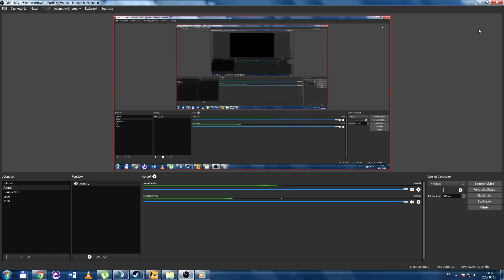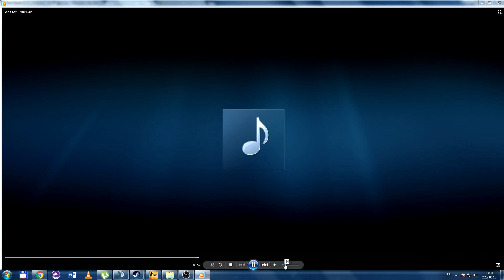Érdekes tevékenységek! // #1 //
Sziasztok!
Ebben a sorozatban ilyen vicces válogatásokat láthattok,jó szórakozást az első részhez!